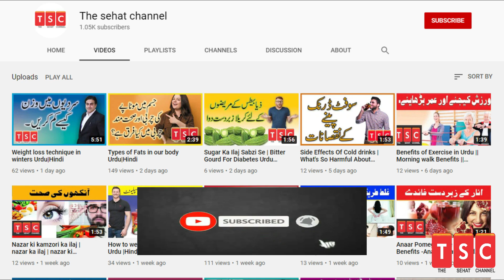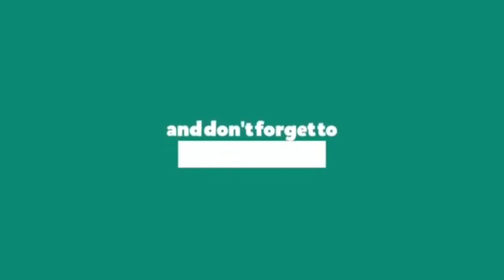10 Rules to Be happy Urdu |Hindi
10 Rules to Be happy Urdu |Hindi